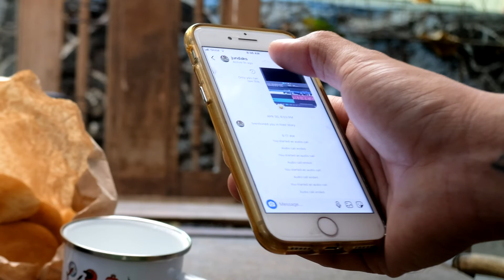DC SHOES PH: A DAY IN THE LIFE - JUNDIN SANTOS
Jundin and the homies shred their way through Marikina City on episode 2 of DC PH Team's "A DAY IN THE LIFE".

Pusa